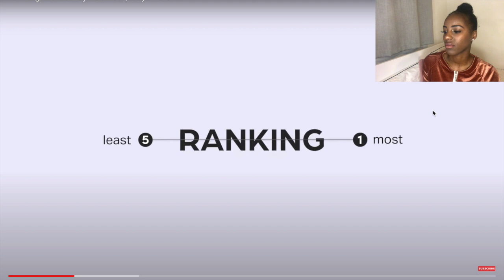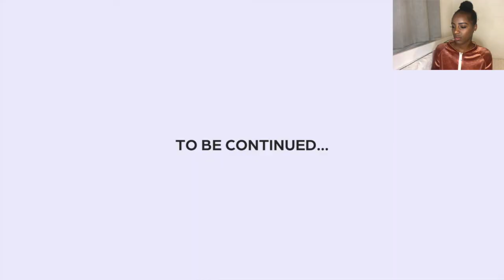NOT FEELING NONE OF THEM | Ranking Women By Fashion JUBILEE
hey guys,
as requested, today i'll be reacting to another Jubilee reaction video. Hope you enjoy 😜

if you did enjoy this type of video please thumbs up so I know to do more of the same type! thank you x